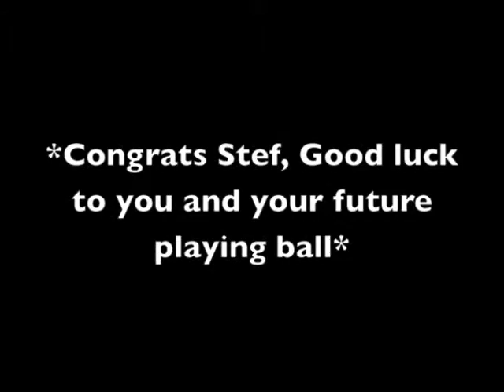SCL HRD 2010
South Coast League Homerun Derby 2010